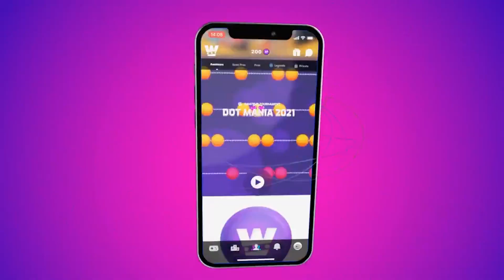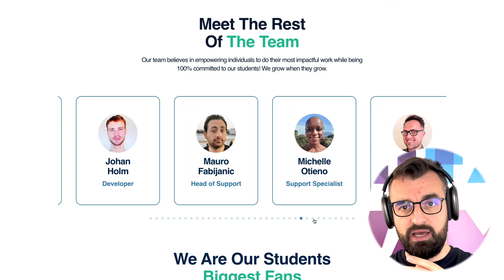WAM - Play-to-Earn Gaming Platform - Moralis Review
"The tools provided are fantastic, the support we got was amazing."
Daniel Tamas and the WAM team have built the world's first play-to-earn hyper-casual gaming platform for the blockchain!

"We wanted to build without having to worry about the infrastructure behind it, and this is where Moralis saved us a whole lot of development time", says Daniel.

Using Moralis meant the WAM team could build quickly, get their product to market fast, and scale up smoothly.  Find out why Daniel personally recommends Moralis for any Web3 project!